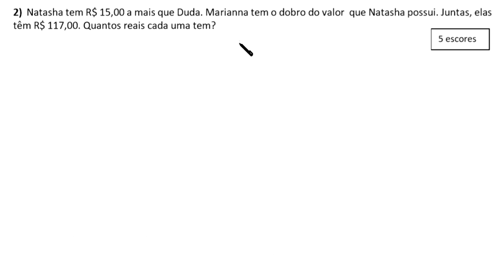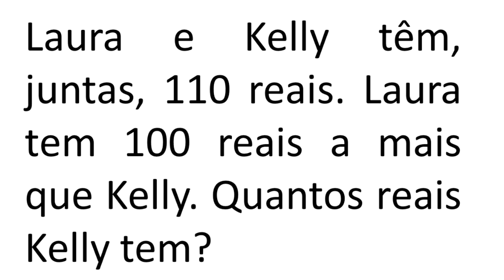PROBLEMA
Natasha tem R$ 15,00 a mais que Duda. Marianna tem o dobro do valor
que Natasha possui. Juntas, elas têm R$ 117,00.
Quantos reais cada uma tem?

Fortaleza - CE
60840974

Sony Vegas

Atube Catcher

MICROFONES

Lapela Sony: ECMCS3